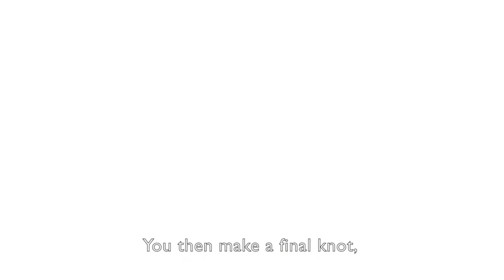A tour of Ono City, Fukui JAPAN | Experience Fukui 〜Part 1〜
This month, I decided to come to Ono City, a beautiful castle town of Fukui Prefecture that is also known as a "little Kyoto". This time, my friend Mathilde, who works at the Ono City Hall, will be showing us around!

In this first part of our trip to Ono City, we start by taking a little walk around the fascinating Teramachi Avenue, lined with modern and traditional temples.

Then, we head over to a manufacturer of Buddhist household, established in the region for more than a century, to experience making 'juzu' beads bracelets used in Buddhist worship.